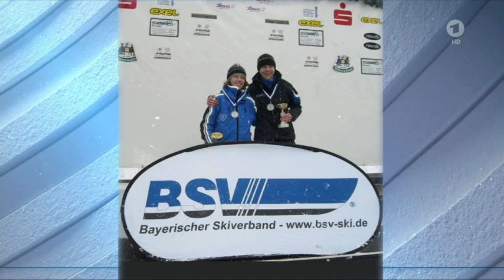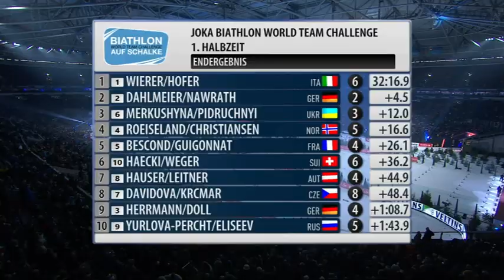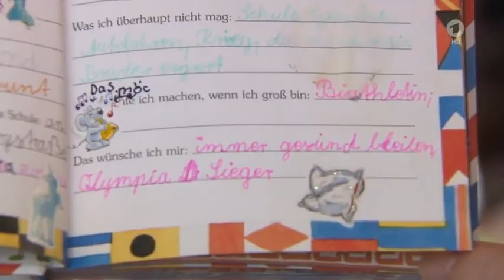Biathlon auf Schalke - " 2019 World Team Challenge "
Wie in jedem Jahr findet zum ende des Jahres das Biathlon Rennen auf Schalke die " Biathlon World Team Challenge " statt.

Dies ist auch das Abschiedsrennen von Laura Dahlmeier die Ihre Karriere in diesem Jahr beendet hat.